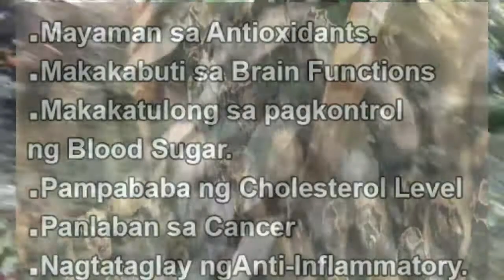10 BENEFITS OF BLACK PEPPER||MAG IKOT SA PAMINTAHAN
Goodmorning everyone narito na naman po tayo at nais ko lang ishare sa inyo ang 10 benepisyo ng black pepper or paminta in tagalog sa ating katawan.

10 BENEFITS OF BLACK PEPPER||MAG IKOT SA PAMINTAHAN